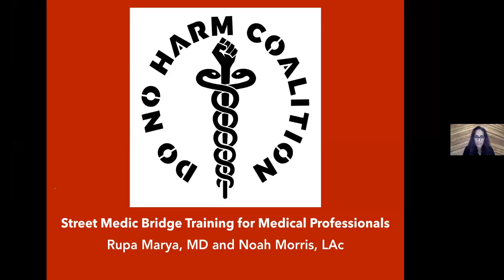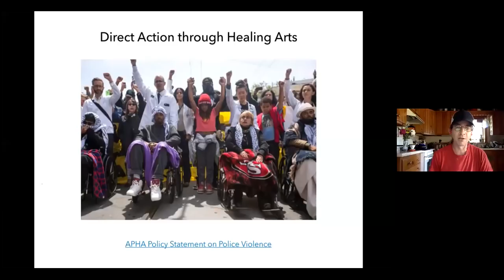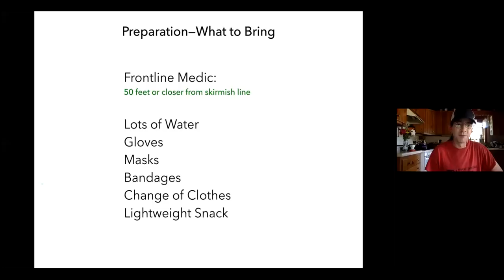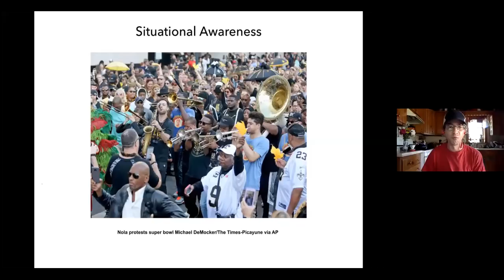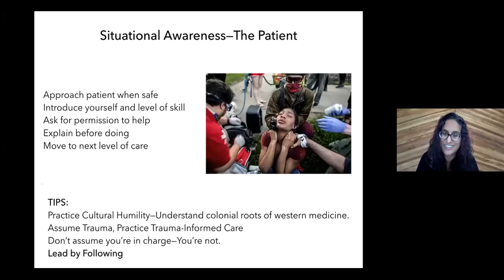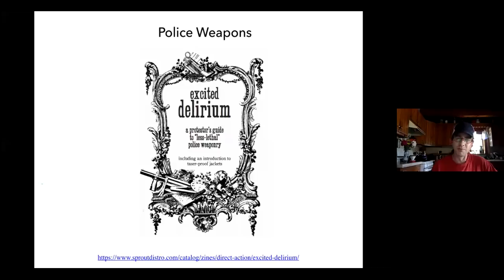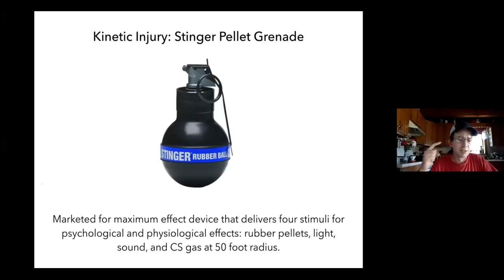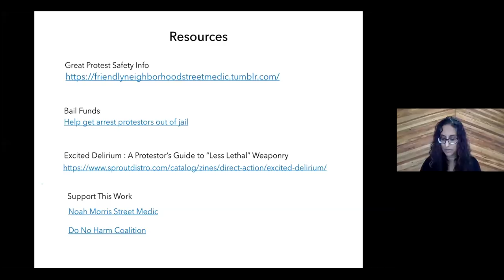Do No Harm Coalition--Street Medic Bridge Training for Medical Professionals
The work of street medics has a deep lineage in anti-oppressive struggles. Western medicine has a deep lineage of oppression for Black, Brown, Indigenous and Poor people. Please accept this training as a first step to a long process of transforming your own clinical work to be anti-racist and anti-oppressive, by giving you some basic tools and knowledge to get out and support the mobilization into the streets. You're not a vouched street medic through watching a two-hour course. We would encourage anyone with medical training to take at least hours of learning under an experienced street medic. Street medics are there to provide medical care when traditional structures are not available due to active antagonism with the police. As such, it is never appropriate to take a patient's agency away or abandon them by turning them over to the police.

We focused on the preparing clinicians for key differences between a static clinical setting and a dynamic street setting, between a setting where you are simply worried about a patient to one where you will be worried about a patient and your own safety because of a threat of violence. We will discuss our capacity to provide further training to dive further into the critical issues of consent, anti-oppression work and decolonizing medicine. Stay humble.

Music by Rebel Diaz--Which Side Are You On and Rupa & the April Fishes--Yelamu

Frontline Street Medic Noah Morris and UCSF Associate Professor of Medicine Rupa Marya will host a bridge training for medical professionals to be effective at responding to medical needs of people advocating for health and justice in the streets.

Learn about street preparedness and situational awareness in order to be better prepared to serve your community. We will cover the basics of tools and skills needed as well as review how to effectively respond to the most encountered clinical scenarios.

Noah and Rupa served together at Standing Rock, where they coordinated medical response to Lakota/Dakota/Nakota nations standing for their right to clean and healthy water. Noah comes with over 15+ years of street medic experience and community medicine in the wake of Katrina. Rupa comes with 15+ translational experience in how to apply medical professional training into direct action support for social movements.

MORE RESOURCES:
Books:

Where There Are No Doctors - A book for Community Health Workers
Ditch Medicine - an overview of field medicine
Riot Medicine - An overview of street medicine in protests

Web Sites:

multi language resource for identifying police weapons.
Excellent demonstration of an eye flush for chem weapons.
- Street medic info clearing house top notch Herbal Information for movement folks
- link to a zine about police weapons specifications.
- still up website of the former Boston Area Liberation Medics
Herbalista.org Loads of resources and ideas for non frontline work.
loads of info here too.
this is super cute and helpful guide.
for sale zine excellent herbal mental health resource doen't cost alot.
nearly 500 page text recently created.
- An orientation for medical providers working with the movement.